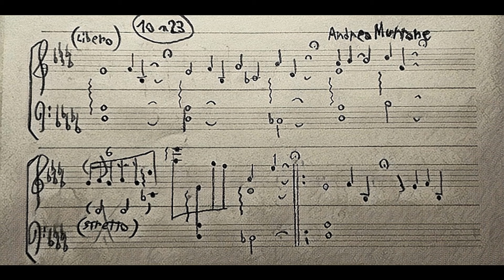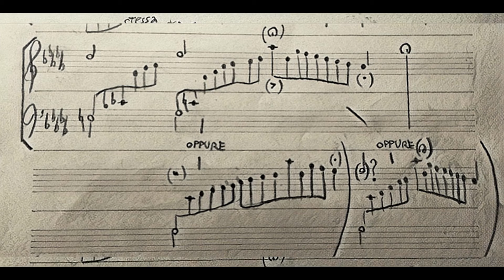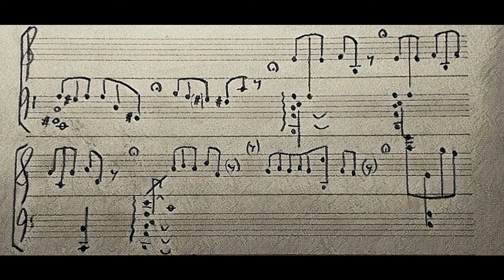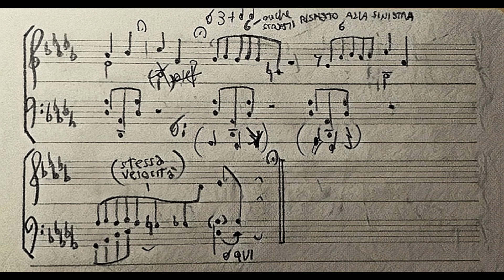Andrea Murrone - 🕯️ - (Pianoforte)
Un pezzo in forma tripartita (A-B-A') basato interamente sulla sovrapposizione armonica di intervalli di quinta (due o più). Anche la melodia presenta una successione di quinte. La sezione B si contrappone alla A per modulazione a toni distanti (eliminazione di tutte le alterazioni).

(Raccolta 10 n.23 + spartito)
Pianoforte digitale Kawai es920, temperamento equabile 432Hz

A piece in tripartite form (A-B-A') based entirely on overlapping intervals of fifths (two or more). The melody also features a succession of fifths. The B section contrasts with A by modulation in distant tones (elimination of all alterations).

(Collection 10 n.23 + sheet music)
Digital piano Kawai es920, equal temperament 432Hz